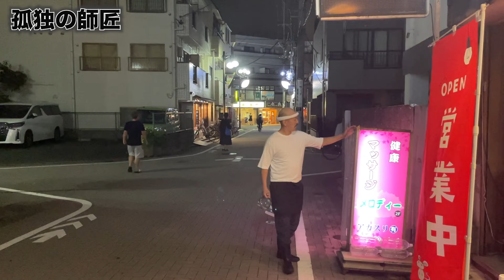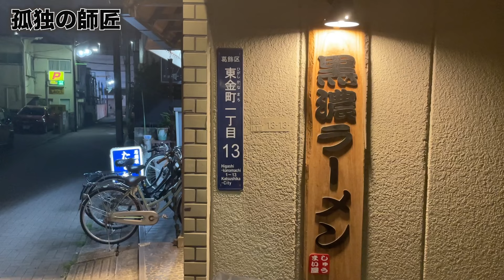【ラーメン屋訪問】「ライバル店のラーメン食べに行くラーメン屋の師匠～金町・しゅうまい屋～」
またもや近くのラーメン屋がうまいと弟子から報告を受けた師匠。

その味を確かめるべく、弟子に隠れてこっそりと食べに行き舌鼓を打つのでありました。

今回食べに行ったラーメン屋さん
「しゅうまい屋」（東京都葛飾区東金町）